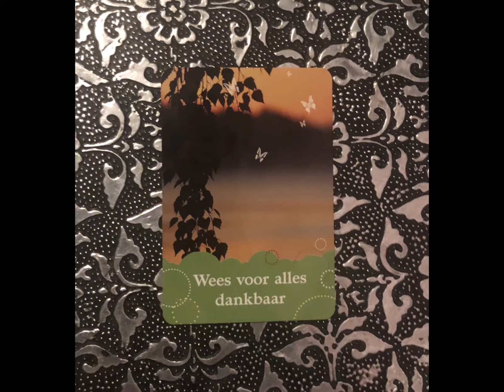SCHORPIOEN Inspiratiekaarten December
Hallo universeel wezen,

Welkom bij mijn platform.

Ik heb voor deze legging  2 inspiratie decks gebruikt.

De boeddha kaarten en de inspiratiekaarten van Wayne Dyer als verduidelijkingskaarten.

Veel geluk, wijsheid liefde en inspiratie wens ik jou toe.

Veel liefs,
Kreeftje 777

ps:
Log in of meld je aan op ons forum om een reactie achter te laten.

De Boeddha kaarten zijn een opmerkelijk middel voor begeleiding, focus en inspiratie.

Ervaar door de oude Sanskriet tekst de kracht van de Boeddha kaarten. Zij zorgen voor een diepe verbinding door vele levens heen en brengen je tijdloze wijsheid en sereniteit. Dit is geen waarzeggerij of een orakel dat de toekomst voorspeld deze kaarten geven je veel eerder een krachtige gelegenheid om op elk gewenst moment even stil te staan en waardevol inzicht te verkrijgen en bewust te zijn over de steeds veranderende energie die zijn effect heeft op alle bewuste wezens in het universum.

Wayne Dyer
Inspiratie kaarten

Dr. Wayne Dyer heeft 50 inspiratiekaarten ontworpen.

Wayne wil je hiermee niet alleen laten weten maar ook later ervaren dat inspiratie iets is dat je kunt ontwikkelen. Het kan een voortdurende drijvende kracht zijn waar je invloed op uit kunt oefenen. Inspiratie is er voor iedereen, het is niet voorbehouden aan de grote creatieve geesten. Het behoort tot jouw goddelijke geboorterecht.

Deze kaarten  geven je duidelijke suggesties voor het in spirit leven en dat is de weg naar de wereld van inspiratie, je uiteindelijke roeping.